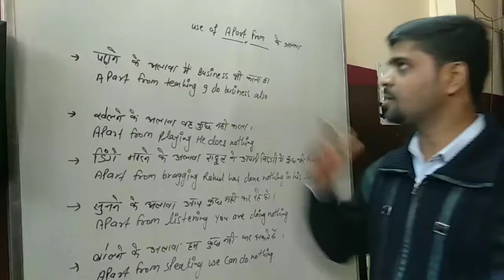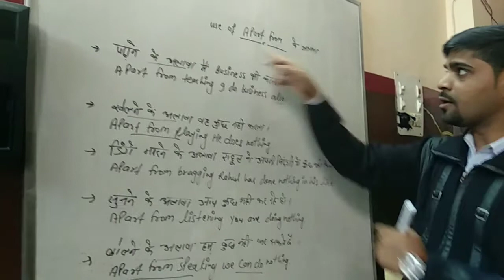Use of Apart from Based on grammar.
Right use of Apart from.